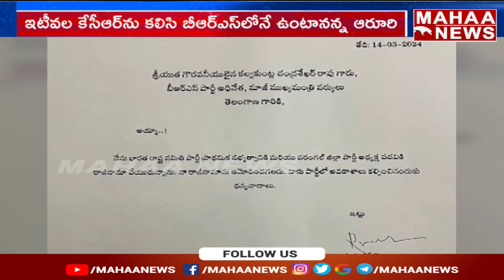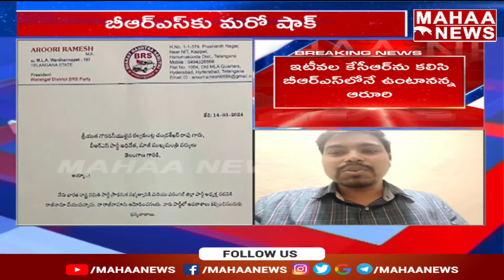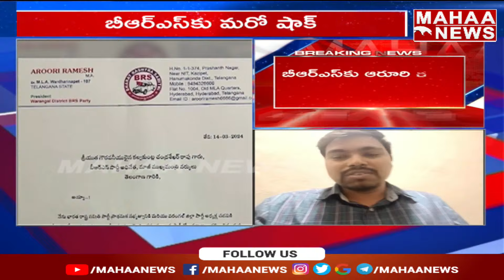BRS కు ఆరూరి రమేష్ రాజీనామా..అయోమయంలో BRS | Mahaa News